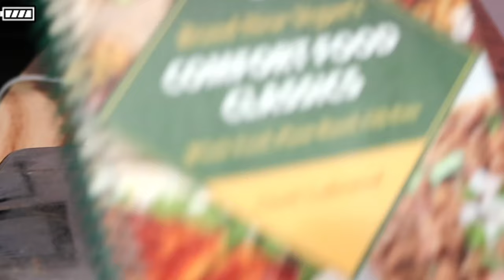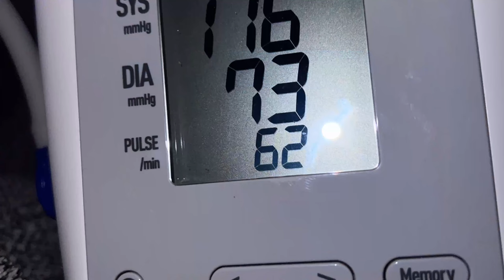Gluten-Free Cornbread Waffles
Join me tomorrow as I make another batch of my gluten-free cornbread waffles!